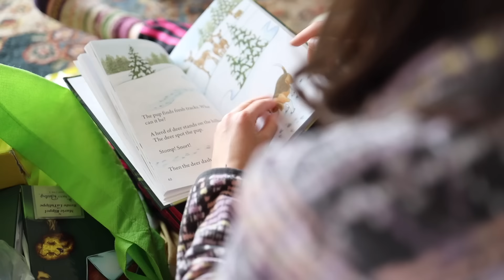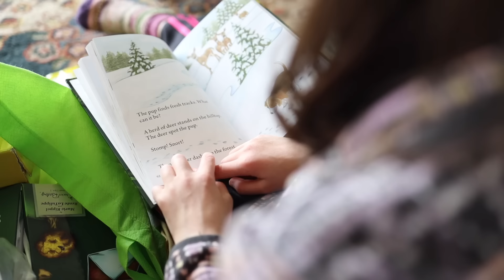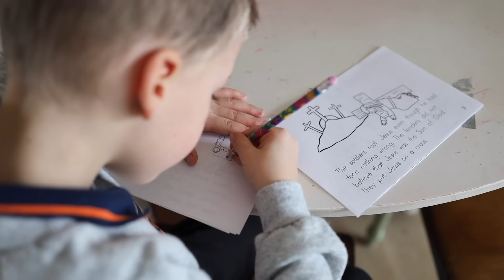When SLOWER is BETTER + Spring Day in the Life on Our Homestead!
Homesteading is such a rewarding lifestyle, but it's not easy.

Seen in video:
I like "ruck" or walk with a weighted backpack to add some strength training to my walks. You can get specific rucksacks but I just use an old back pack and this weighted plate.

We also add collagen powder to the banana oat bars. This is our favorite brand.

Our Favorite 10 Fine Minerals/Salt for Cows and Chicken From Redmond Agriculture